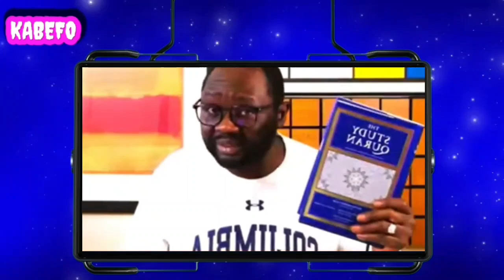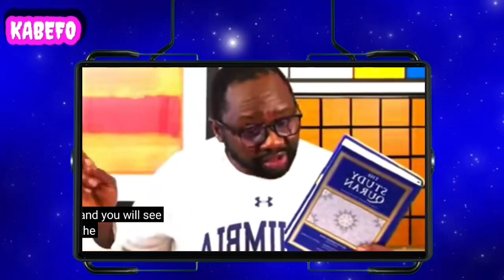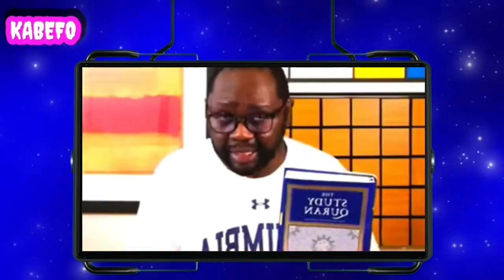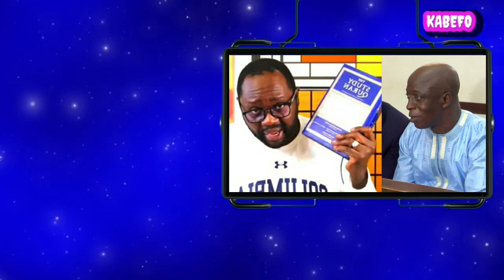Yankuba Touray's Conviction Is a Miscarriage Of Justice, He is an innocent man.